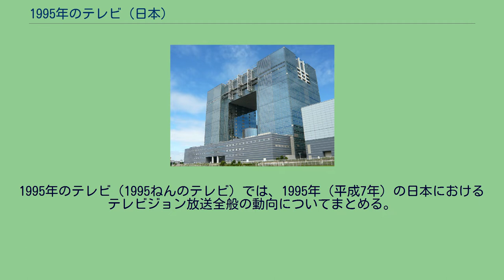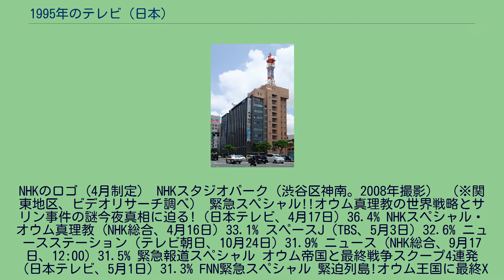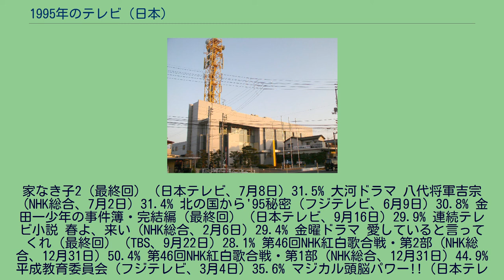1995年のテレビ (日本)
1995年のテレビ（1995ねんのテレビ）では、1995年（平成7年）の日本におけるテレビジョン放送全般の動向についてまとめる。
家なき子2（最終回）（日本テレビ、7月8日）31.5% 大河ドラマ 八代将軍吉宗（NHK総合、7月2日）31.4% 北の国から'95秘密（フジテレビ、6月9日）30.8% 金田一少年の事件簿・完結編（最終回）（日本テレビ、9月16日）29.9% 連続テレビ小説 春よ、来い（NHK総合、2月6日）29.4% 金曜ドラマ 愛していると言ってくれ（最終回）（TBS、9月22日）28.1% 第46回NHK紅白歌合戦・第2部（NHK総合、12月31日）50.4% 第46回NHK紅白歌合戦・第1部（NHK総合、12月31日）44.9% 平成教育委員会（フジテレビ、3月4日）35.6% マジカル頭脳パワー!!（日本テレビ、5月11日）30.9% 投稿!特ホウ王国（日本テレビ、3月19日）30.0% スーパースペシャル'95 欽ちゃんの爆笑仮装コンテスト!第46回全日本仮装大賞（日本テレビ、9月16日）28.1% サザエさん（フジテレビ、3月12日）33.0% ゴールデン洋画劇場『ターミネーター2特別編』（フジテレビ、4月1日）28.0% 金曜ロードショー 『釣りバカ日誌2』(日本テレビ、1月13日) 27.7% 金曜ロードショー　『免許がない!』 (日本テレビ、3月3日) 26.9% （※阪神・淡路大震災、オウム真理教事件関連を除く〈オウム関連はこちらを参照〉） 欽ちゃんの全日本仮装大賞（日本テレビ） スーパークイズスペシャル（日本テレビ） 料理の鉄人（フジテレビ） 平成教育委員会（フジテレビ） HEY!HEY!HEY! MUSIC CHAMP（フジテレビ） ミュージックステーション（テレビ朝日）